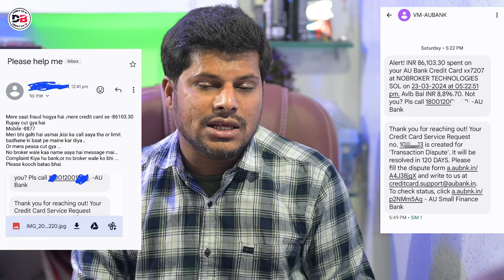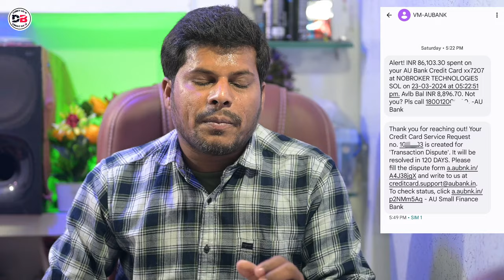इस भाई के साथ ग़ज़ब का फ्रॉड हुआ Credit Card Limit Increase करवाने के चक्कर में Rs.86000 Limit खाली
Dosto hum apko is video mein batayenge Credit Card limit Increase karvane ke chakkar mein Ulta Credit Card ki puri ki puri limit Khali ho gaya aaj is video mein sab kuch details mein batane wale hai

• Track Info:
VIDEO INTRO CREDITS BY: Google flixpress.com
MOBILE FRAME PNG CREDITS BY:GOOGLE